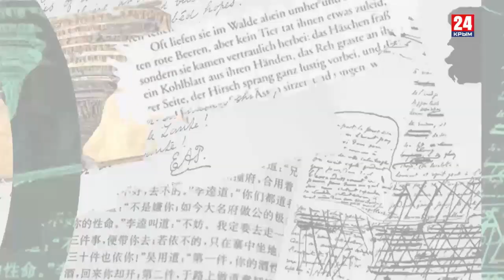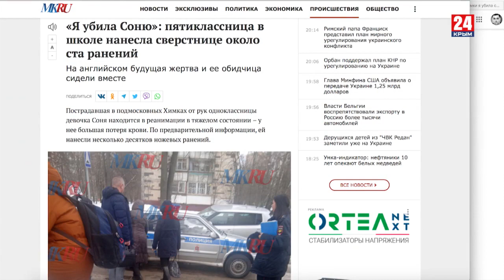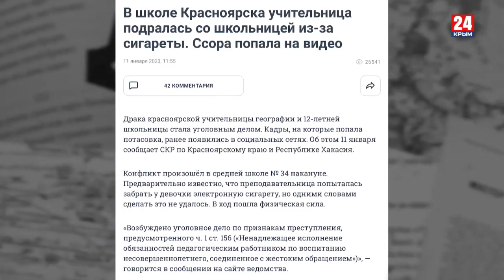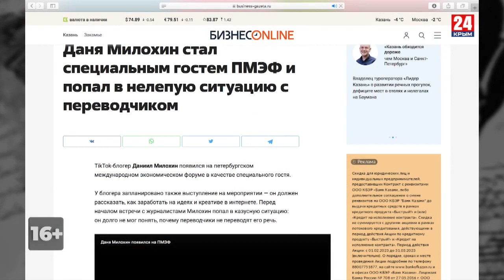Игра в классики (Платон Беседин). Детки с айфонами и ножичками в руках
Дети и подростки объявили крестовый поход против взрослых. Кто кого? И кому нужен этот конфликт? Платон Беседин - о том, что происходит с нашими детьми.